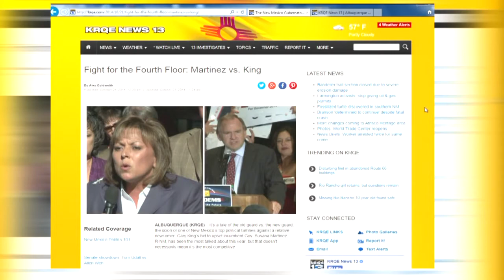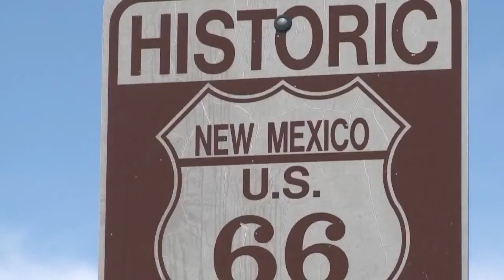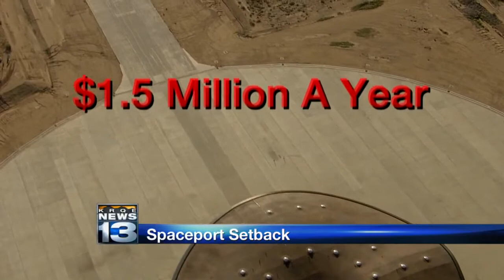KRQE News 13 This Morning